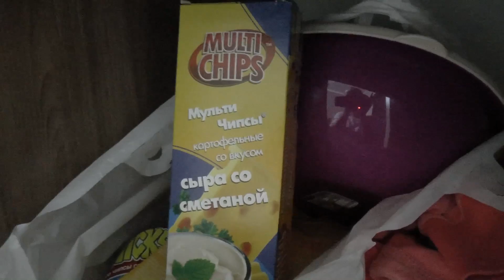влог У МЕНЯ НОВАЯ ГРАНАТА